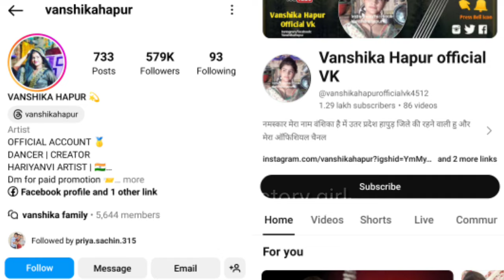Vanshika Hapur का असली सच😱/ Vanshika hapur Real Story/ @vanshikahapurofficialvk4512 / Boyfriend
Hello Friends.
      In this video you know about social media star Vanshika hapurbiography, Life story family.
    इस वीडियो में आप जानेंगे Vanshika hapur की लाइफ की पूरी कहानी और शादी जानेंगे उनकी पर्सनल लाइफ के बारे में सब कुछ  |

This Video Is Dedicated For Vanshika hapur And His Fans.